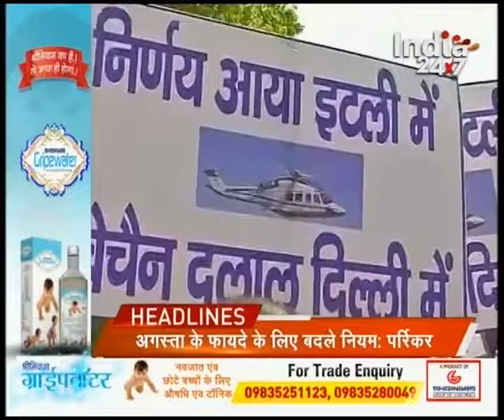Headlines @ 1 PM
The Central government tells supreme court that they are ready for the floor test in Uttarakhand.